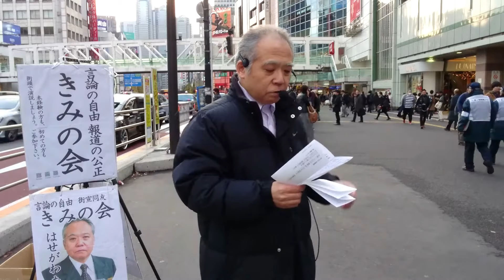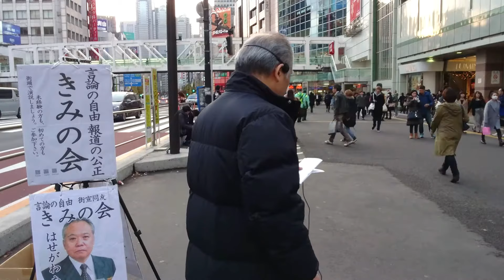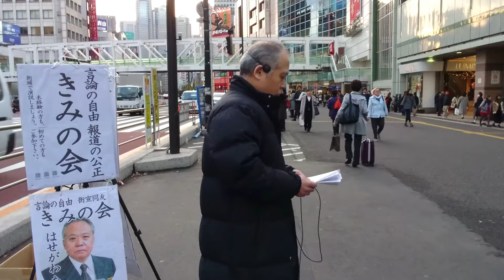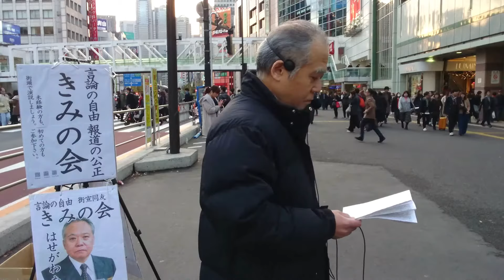2017平成29年12月1日(金)新宿駅南口街宣①天皇陛下御譲位日程 きみの会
天皇陛下がご譲位（天皇陛下が退位）する日程を話し合う皇室会議が、本日１日午前、宮内庁で開かれ、陛下が明後年2019年　平成３１年４月30日に退位する日程を会議の意見として決めた。
皇太子殿下が同年５月１日に新天皇に即位され、同日に改元する日程が固まった。
政府は退位の期日を定めた政令を12月８日の閣議で決める。
存命中の天皇陛下の退位は1817年の光格天皇以来、約200年ぶりとなる。